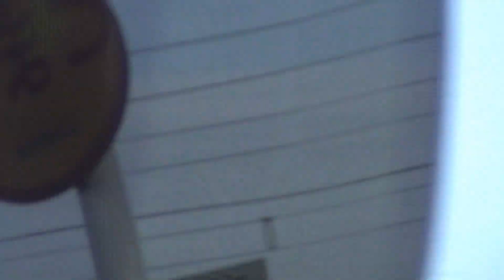韋駄天野郎♫ ｽｰﾊﾟｰいなば (ｷﾊ187系) / 岡山市東区沼 山陽本線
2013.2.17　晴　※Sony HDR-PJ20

スーパーいなば (キハ187系)　岡山市東区沼